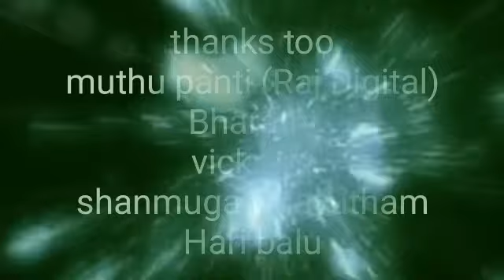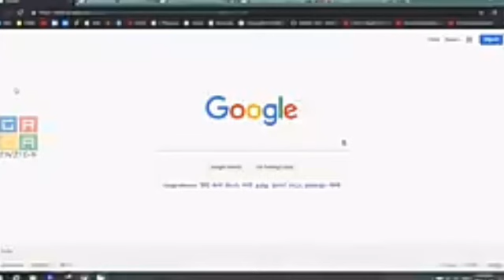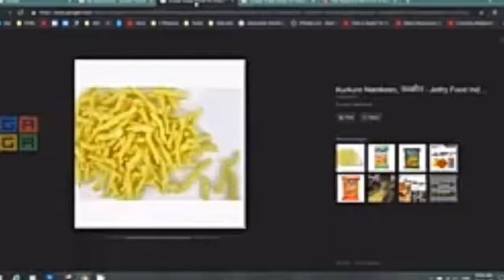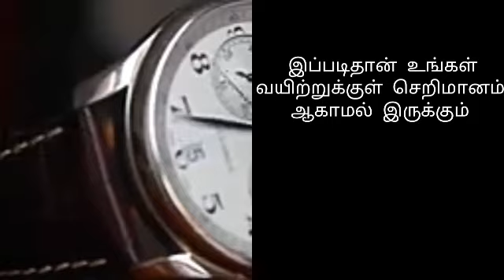Kurkure kumaru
Sattur NPT FILms